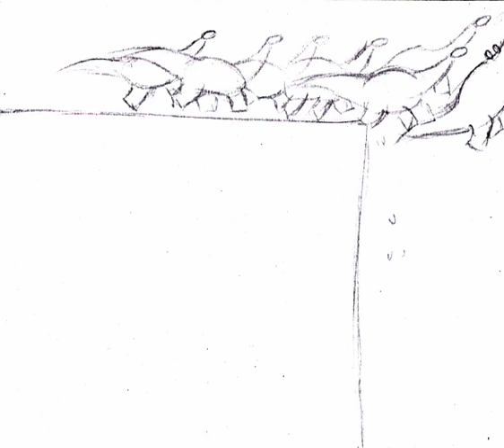Hoppipolla(Concept and pitch)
The song used for this school project is 'Hoppipolla'